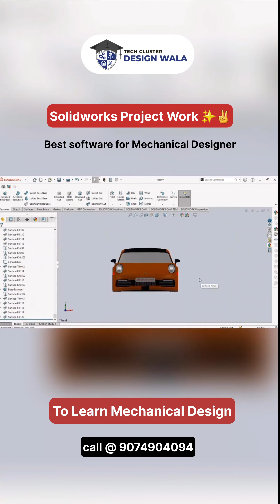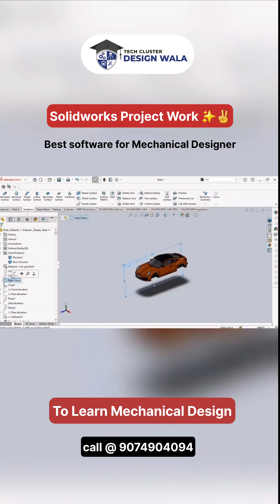Car model design created in Solidworks | Best institute for Mechanical design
"Tech Cluster" is a group of Company Engaged in Corporate Training , Placement & Project Handling.
We are Providing Professional Training on Practical basis with Industrial concepts.
Certification on all Designing Courses with 100% placement across the Indiustries in India:
Civil Design Engineering
Mechanical Design
Graphics Designing
Architectural, Interior/Exterior Desinging
Product Designing
Automotive Design Enginnering
Aeronautical Designing
Get Demo for any Designing Software (Online/Offline)
Mechanical Designing
Automobile & Automotive Designing
Civil Designing
Architectural Designing
Electrical & Electronics Designing
Graphics Designing
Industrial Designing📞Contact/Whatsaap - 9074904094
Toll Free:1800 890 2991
Learn (Online/Offline)
Gain Opportunities like -👉 Internship / Placements 👨‍💼👉 Live Project Training 📈
👉 Training on Autocad/Creo/Solidworks/Catia/Unigraphics NX/Ansys/3D Printing & more... 👨‍💻
👉 Training on Autocad/3Ds MAX/Revit/Staad Pro/Google Sketchup/MS Project/3D Printing & more... 👨‍💻